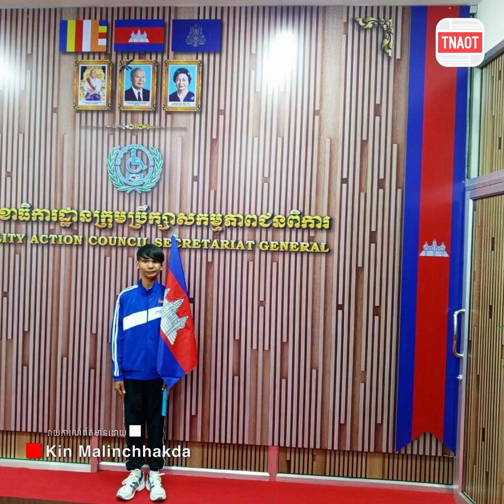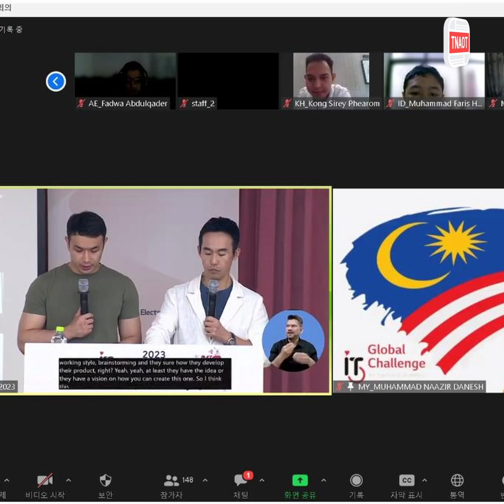កម្ពុជាបញ្ជូនយុវជនមានពិការភាពជម្រើសជាតិ ៤រូប ទៅប្រកួតផ្នែកព័ត៌មានវិទ្យាឆ្នាំ២០២៣ នៅទីក្រុងអាប៊ូដាប៊ី